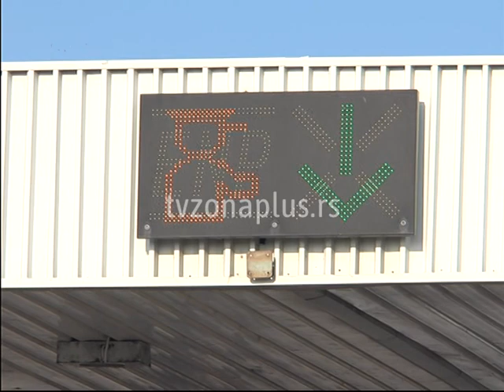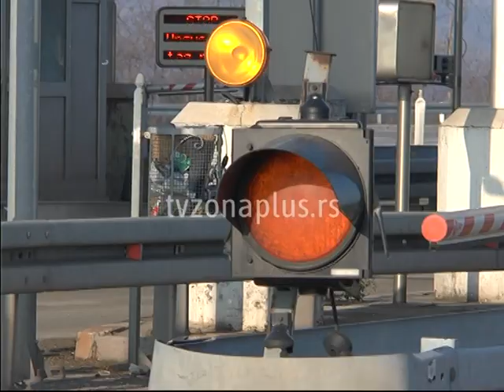NAPLATNE STANICE SPREMNE ZA GUŽVE